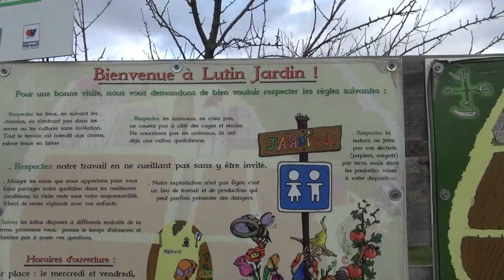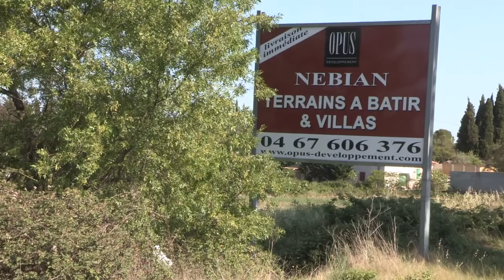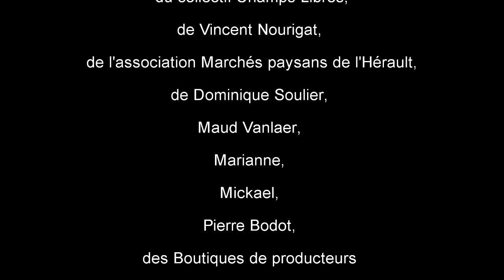S'installer paysan, un extrait début du film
S'installer paysan, sans terre et sans capital
Film documentaire, 1h04, 2016, production les Ziconofages
Devant et derrière la caméra, une nouvelle génération d’agriculteurs\trices témoigne,
rencontre chercheurs et élus et réfléchit à une nouvelle (et nécessaire) agriculture.
Synopsis :
De la difficulté de s'installer en tant que jeunes paysans sans capital de départ et sans
être héritier de la terre. Nadia, Byron, Pipone qui expérimentent sur un jardin proche de
Montpellier et sont à la recherche de terre, vont à la rencontre d'autres paysans, déjà
installés pour échanger sur la réalité d'aujourd'hui.
Dans une seconde partie, des exemples de projets collectifs montrent que des solutions
existent et qu'elles doivent être valorisées et étendues.
Note d'intention : Pourquoi le film ?
- On est tous lié de prêt ou de loin à l'agriculture. On veut montrer que cette nouvelle
agriculture, locale, non industrielle, respectueuse de l'environnement et des
consommateur est viable et légitime.
- Beaucoup de jeunes sont en cours d'installation tout en étant au RSA, en galère, à la
recherche de terre et souhaitent avoir un appui.
- Le film vise à déconstruire les préjugés sur ces nouveaux paysans : « ils n'ont pas
d’expérience », « ce n'est pas rentable », « ils ne nourriront pas la planète »…
- Il est urgent de répondre à la question quels choix agricoles pour se nourrir sainement et
localement ?
- Diffuser des idées, sensibiliser : sur la question du retour à la terre « une petite solution
à un grand problème », sur une autre manière de vivre, gagner peu mais être heureux,
refuser et dénoncer la situation des maraîchers aujourd'hui qui travaillent 70h/ semaine
pour gagner 300€ ou 400€ par mois.
- La diffusion du film pourrait ouvrir vers des gens qui ont de la terre et créer un autre
réseau que celui de la Safer.
- Pourquoi beaucoup de jeunes veulent retourner à la terre, à la ruralité. Comment s'y
prennent-ils ?
- Porter un regard extérieur sur le groupe en maraîchage.
- Montrer que le terrain est à la fois un terrain agricole et un terrain de loisir « c'est
chouette d'avoir notre petit bout de campagne », montrer que c'est une aventure
collective.
- Le film est pour nous l'occasion de mener une réflexion, trouver une ligne directrice à
notre projet.
- sensibiliser les propriétaires
Partenaires :
Collectif Champs Libres,
Marchés paysans de l'Hérault,
Boutique de producteurs de Clermont l'Hérault
Conseil départemental de l'Hérault, DDCS, DRAC LR, Caf de l'Hérault